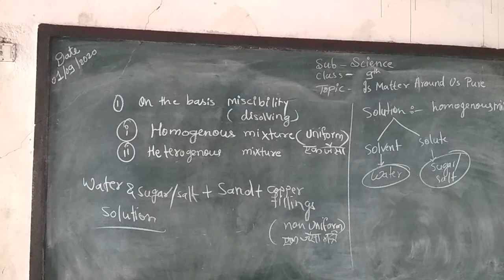Science:Class:09:Ch.2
Mixtures:-On the basis of Miscibility:- homogeneous and heterogeneous